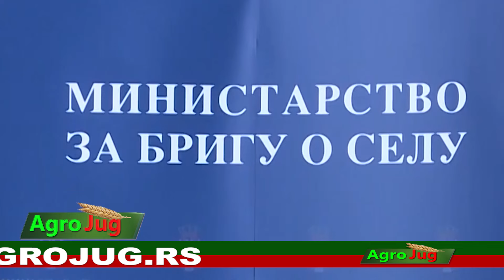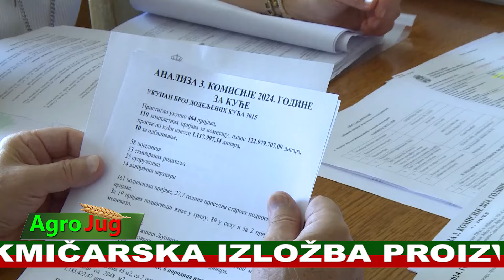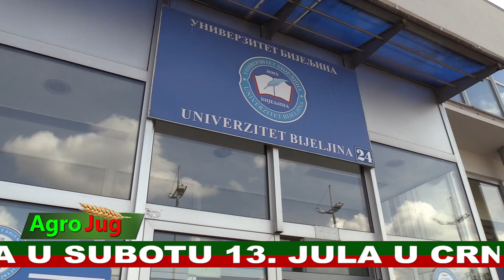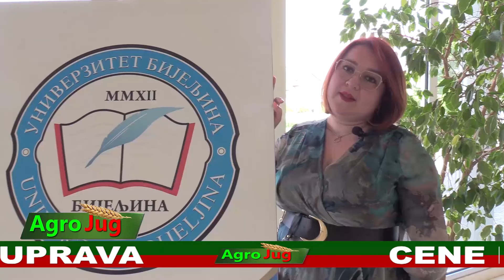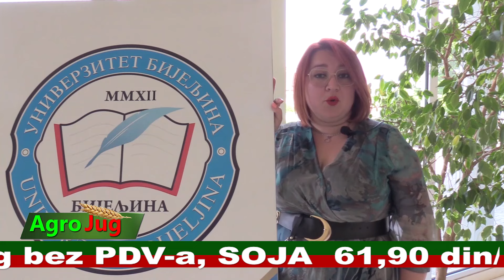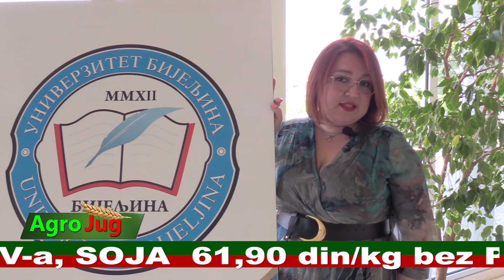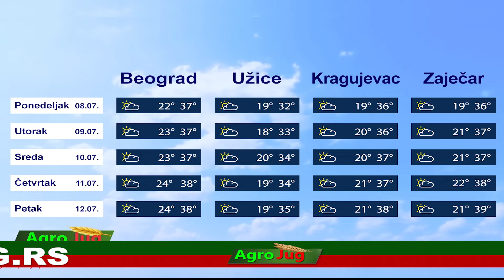Emisija o poljoprivredi : : AgroJug ::: Poljoprivreda 2024 : : : 1977: : : 8-7-2024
Pratimo sva bitna dešavanja vezana za poljoprivredu u Srbiji i regionu. Naša emisija je dnevnog karaktera, i u njoj su prikazana najbitnija dešavanja vezana za poljoprivredu. Takođe, čućete i iskustva poljoprivrednika iz raznih delova Srbije, vezanih za stočarstvo, ratarstvo, pčelarstvo, voćarstvo, cvećarstvo, vinogradarstvo, povrtartstvo… Učesnici smo gotovo svih manifestacija i događaja koji su u vezi sa poljoprivredom. Za nas su takođe bitne teme: Poljoprivreda 2024. godine u Srbiji Žene na selu Voćarstvo u Srbiji Pčelarstvo 2024. godine u Srbiji.